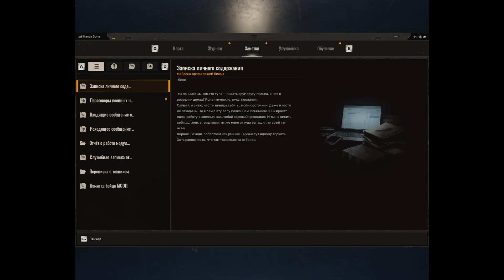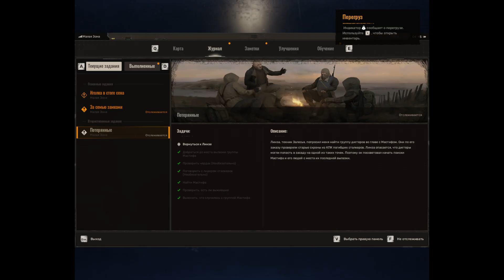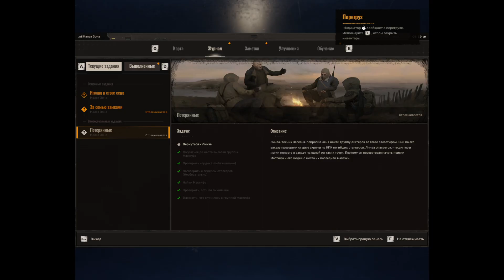Девятый ► S.T.A.L.K.E.R. 2: Heart of Chornobyl #4